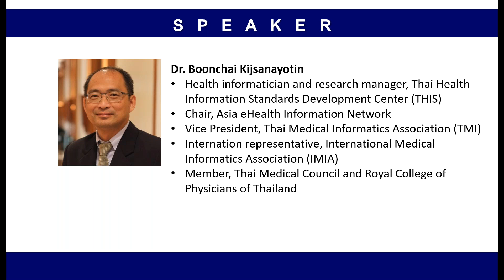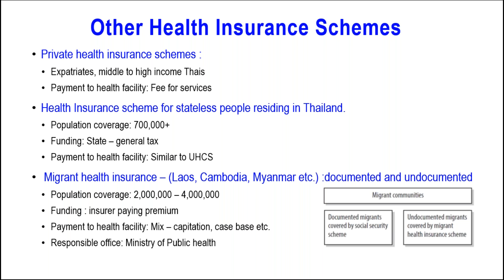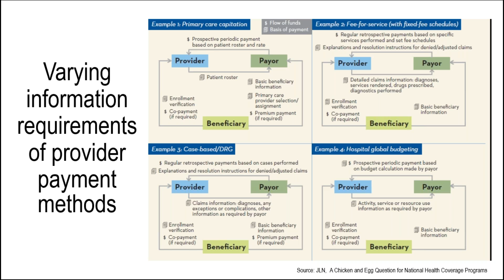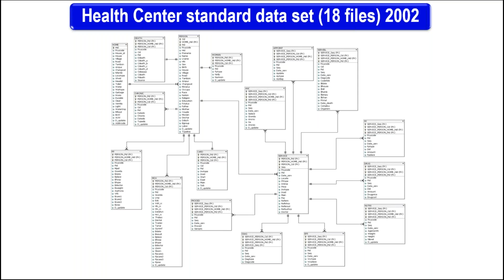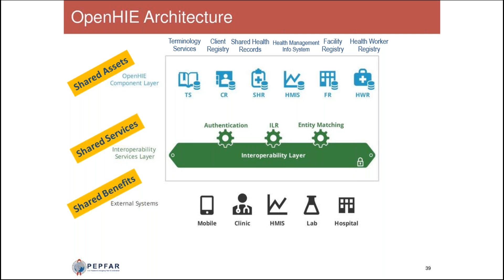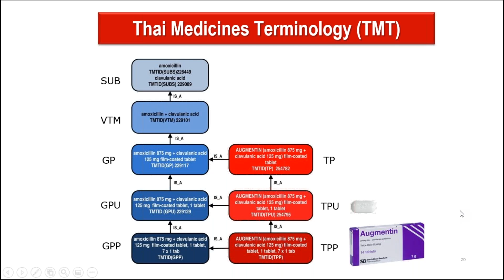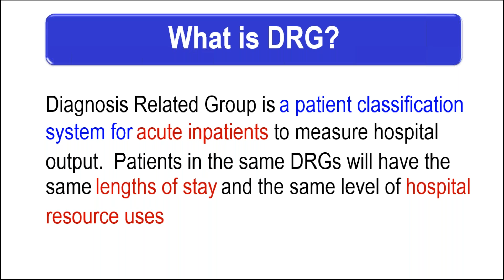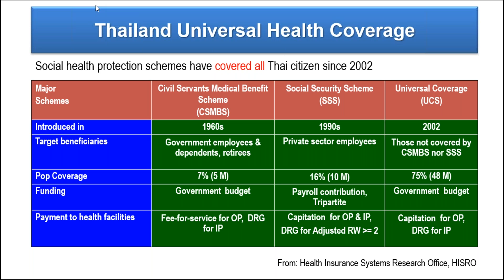AeHIN Hour on Health data standards and health insurance information systems - Thailand Experience